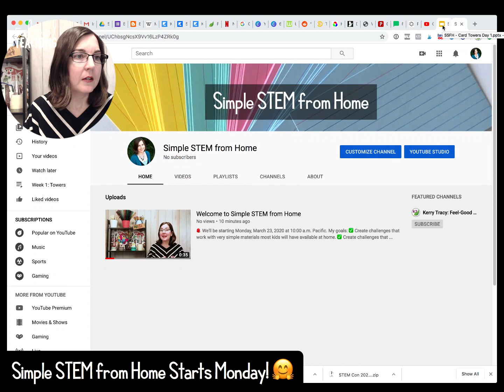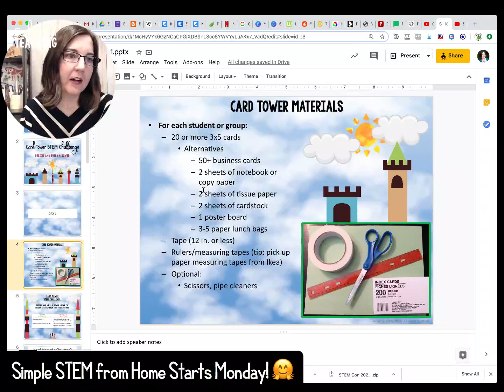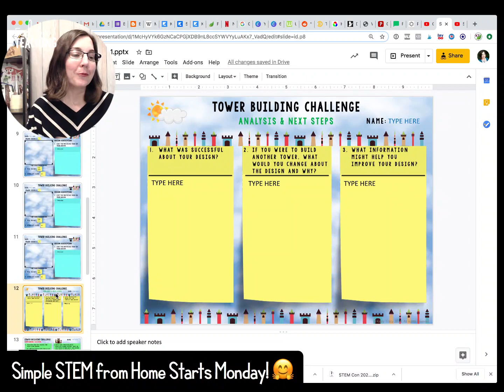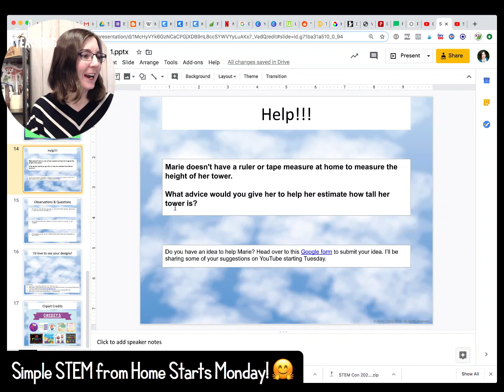Teachers: Want to try Remote STEM Challenges for Distance Learning?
Here's the Simple STEM from Home channel where I'll be posting weekdays at 10:00 a.m. starting Monday, March 23: